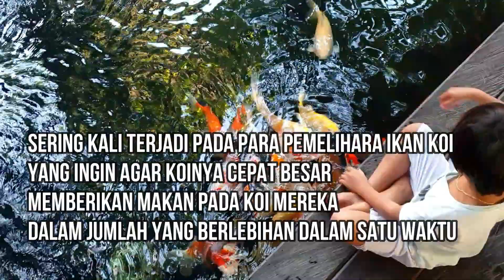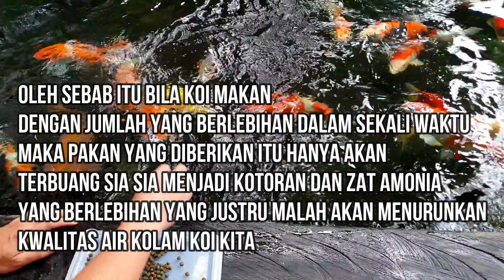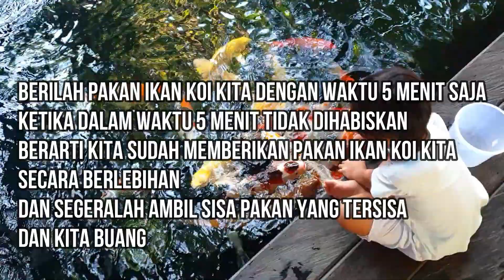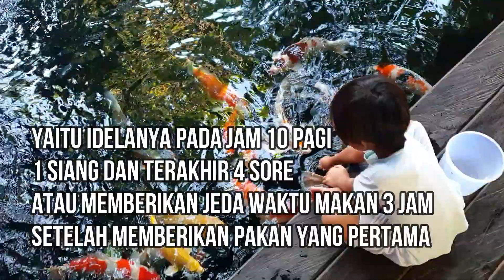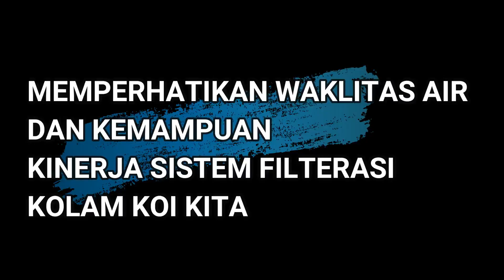CARA MEMBERI PAKAN IKAN KOI YANG BAIK DAN BENAR AGAR KOI TIDAK GAMPANG SAKIT DAN MATI | UNTUK PEMULA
Halo sahabat dan pecinta koiku diseluruh indonesia, bertemu lagi dengan saya. Ok.. kali ini ita akan membahas bagaimana cara memberikan pakan ikan koi kita dengan baik dan benar. Tentunya agar koi koi kita tidak gampang sakit dan selalu sehat ya guys.
1. Memberi pakan Pada titik tertentu
2. Utamakan kualitas bukan kuantitas
Yang terpenting dalam memberi pakan koi adalah jangan sampai memberi pakan secara berlebihan. Sesungguhnya koi hanya membutuhkan waktu paling lama 5 menit untuk menghabiskan seluruh pakan yang diberikan. Oleh sebab itu berilah pakan sedikit demi sedikit dan merata. Yang dimaksud merata adalah agara seluruh koi memperoleh jatah makanan yang sesuia dengan berat tubuhnya. Seringkali terjadi pada para pemelihara yang ingin agar koi cepat besar, memberi makanan dalam jumlah yang berlebihan dalam satu waktu. Hal ini adalah cara yang keliru.Mempercepat pertumbuhan koi bukan dengan memperbanyak jumlah pakan namun dengan memberi pakan berkualitas yang mengandung protein yang tepat untuk pertumbuhan ikan koi kita.Perlu diketahiu ikan koi tidak memiliki lambung dalam proses pencernaannya. Oleh sebab itu bila koi makan dalam jumlah yang berlebihan pada sekali waktu, maka pakan yang diberikan itu hanya akan terbuang sia-sia menjadi kotoran dan zat amonia yang berlebih justru malah menurunkan kualitas air kolam. Dan yang paling parah justru akan membuat koi koi kita akan menjadi gampang sakit.  Oleh sebab itu, berilah pakan koi sedikit-sedikit dan secukupnya saja.
3. Koi membutuhkan pakan per hari hany 2% dari berat tubuhnya
Koi dikenal sebagai ikan dengan nafsu makan yang sangat tinggi. Berapa pun jumlah pakan yang diberikan akan di lahapnya. Akan tetapi titak 100 persen akan diserap oleh tubuh ikan koi tersebut jika kita memberinya pakan yang berlebihan dalam satu waktu tanpa memperhatikannya. Contoh yang dimaksud disni adalah : berilah pakan ikan koi kita dengan watktu 5 menit saja. ketika dalam waktu 5 menit tidak dihabiskan berarti kita sudah memberikan pakan ikan koi kita secara berlebihan.  Dan segeralah ambil sisa pakan yang tersisa dan kita buang.  Contoh yang lain adalah, pada saat kita memberikan pakan ikan koi kita, dan ikan koi kita sudah membuang kotoran, berarti ikan koi kita sudah makan secara berlebihan. Sebaiknya kita stop memberikannya. Karena ketika kita masih memberikan pakan kepada koi yang sudah membuang kotoran, makanan yang di makan tidak akan terserap dengan baik lagi. Dan akan malah menjadi kotoran yang berlebihan yang akan mencemari kwalitas kolam koi kita. jadi pakan yang berlebihan akan terbuang sia-sia. Bukannya tumbuh dengan baik, justru koi kita akan menjadi gamang sakit.
4. Berapa kalikan pemberian pakan ikan koi yang baik.
Ini juga sangat sering sekali ditanyakan oleh para penghobi koi. disetiap kemasan pakan ikan yang kita beli pasti sudah memberikan cara atau petunjuk berapa kali kita idealnya memberikan makan ikan koi kita per hari. Dan yang  paliang sering tertulis pada kemasan pakan ikan koi yaitu 2 atau 3x sehari. Itu sudahlah sangat cukup untuk memenuhi asupan protein kepada ikan koi kita. dimana cara ini tentu sudah melewati penelitian dan pengalaman oleh para bredder profesional. Jadi sudah pasti bisa membuat pertumbuhan ikan koi kita menjadi baik dan juga menjaga kwalitas air kolam kita tidak menjadi gampang keruh dan tidak megandung zat amoniak yang terlalu  tinggi. karena selain faktor dari pemberian pakan, yang paling penting adalah memperhatikan  faktor kwalitas air yang baik. yang dimana kwalitas airlah yang akan membuat pertumbuhan ikan koi kita juga menjadi lebih maksimal. Tapi Di luar sana banyak sekali yang juga push pakan hingga lebih dari 5 atau bahkan lebih dari 10 kali perhari. Ya.. itu bisa saja, karena meraka sudah profesianal dalam menangani kolam koi mereka, mereka sudah biasa menangani dan menjaga kwalitas air kolam koi mereka, mereka memiliki kwalitas filterasi kolam yang sanagt baik dan bisa menjaga kwalitas filterasi kolam koi mereka, dan kondisi kondisi lain dalam pemeliharaan ikan dan kolam koi mereka secara profesional. Jadi Nanti seiring waktu kita pasti akan juga bisa memahaminya.
5. Waktu yang ideal pemberian pakan ikan koi
dalam memberi pakan ikan koi yang ideal adalah 3 kali sehari yaitu pada pagi, siang dan sore hari. Yaitu Idealnya pada jam 10 pagi, 1 siang dan terakhir 4 sore. Atau memberikan jeda waktu makan 3 jam setelah memberikan pakan yang pertama. Karena setelah 3 jam biasanya makanan yang dicerna ikan koi sudah terserap dengan baik. dan Jangan membiasakan memberi pakan koi kita pada malam hari, atau lebih dari jam 6 sore. sebab kinerja metabolisme koi sudah mulai menurun pada malam hari dan tidak baik untuk pencernaa ikan koi kita.

dan.. tips selanjutnya ada pada vidio ya guys. smoga bisa bermanfaat :)